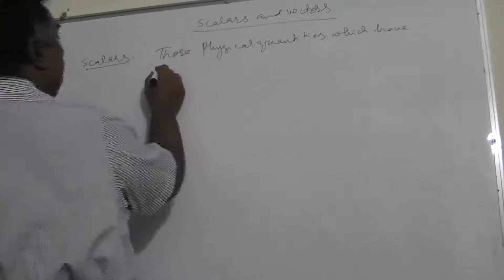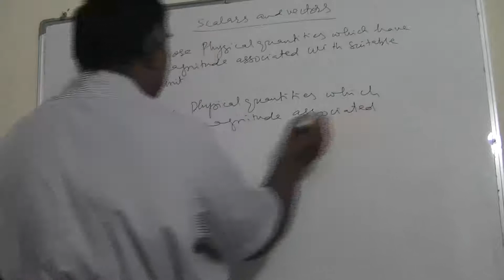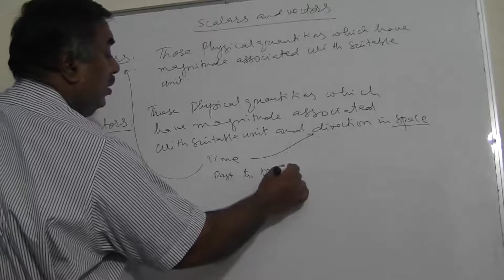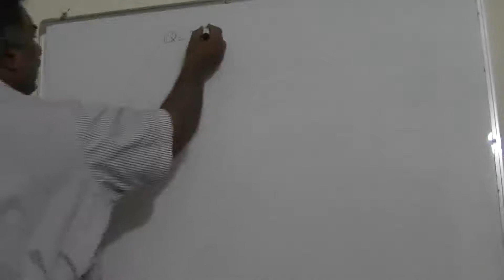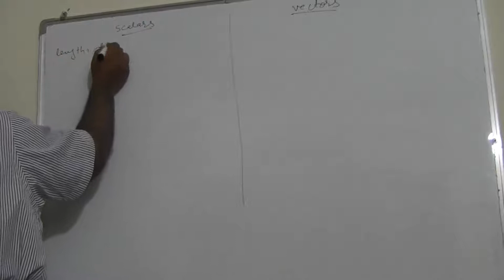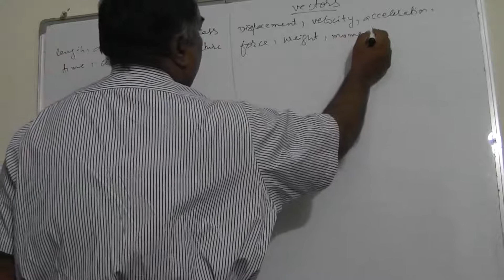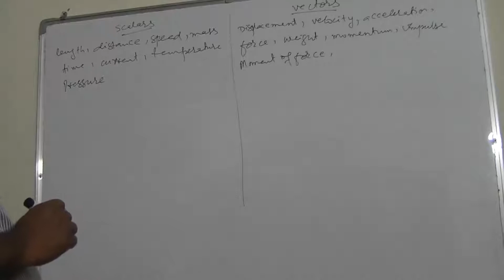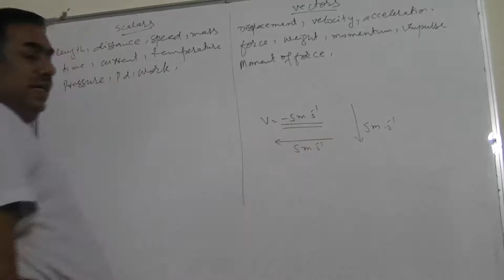scalars and vectors (IN URDU / HINDI)